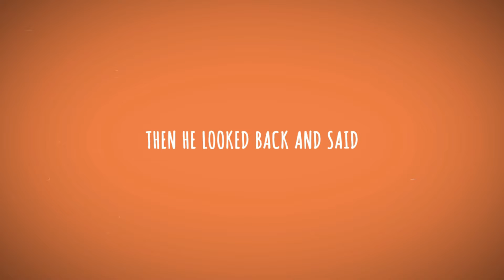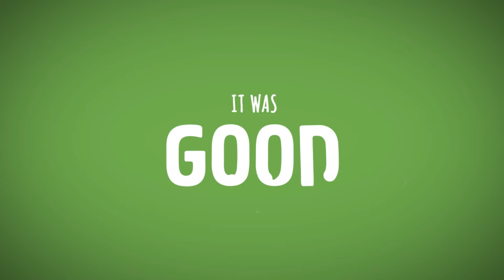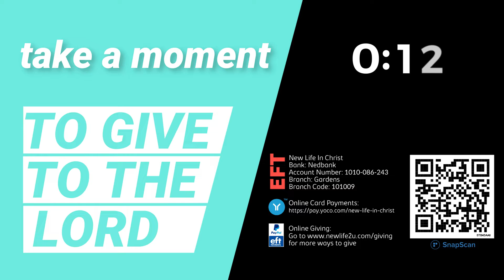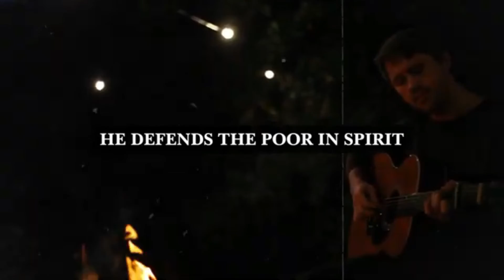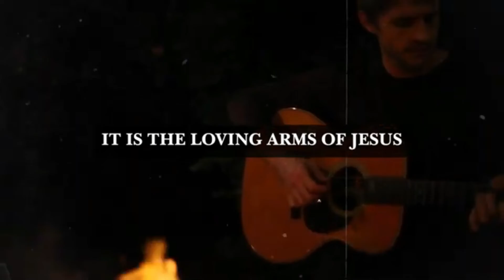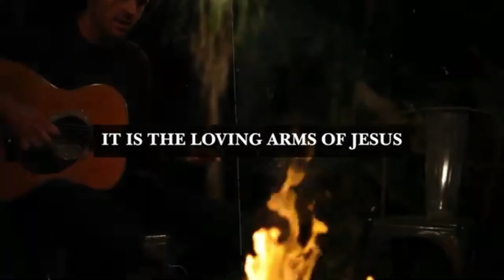President Ramaphosa Prophetic Message - Sunday Morning Message 24 May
Join with Demitri on Sunday morning as he shares a prophetic message from Jonah 3, entitled "President Ramaphosa Prophetic Message" urging us to humble ourselves before God and repent to see Him have mercy on us as a country.

ONLINE GIVING:
To support the ministry of New Life in Christ Churches in South Africa and invest in the lives of others go

Worship Music featured in this live stream:

All music used in accordance with CCLI Livestream License.

Song: It Was Good
Words and Music by Life.Church Worship / River Valley Network
Copyright: Life Church Worship

Song: The Rock
Words and Music: James Pringle
Copyright: James Pringle / Shofar Music